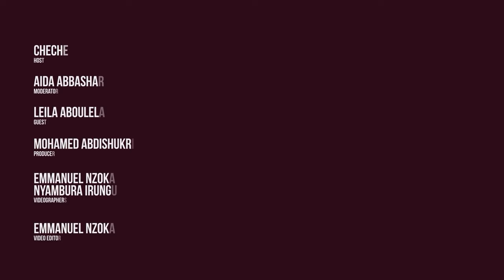A Literary Evening: Conversation with Leila Aboulela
In her debut visit to Kenya, the acclaimed Sudanese writer and winner of the first-ever Caine Prize for African Writing, Leila Aboulela, graced Cheche Bookshop and Cafe for an intimate meet and greet. In conversation with Aida Abbashar, she delved into the themes of religion, identity, migration, and the intricate nuances of belonging that define her literary journey. As a special highlight, she shared exclusive insights into her latest novel, 'River Spirit.'